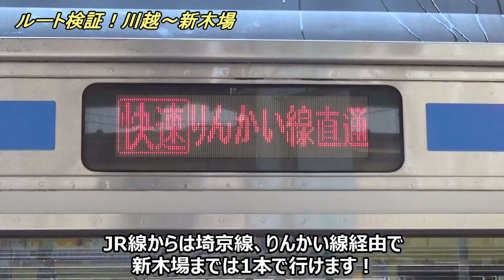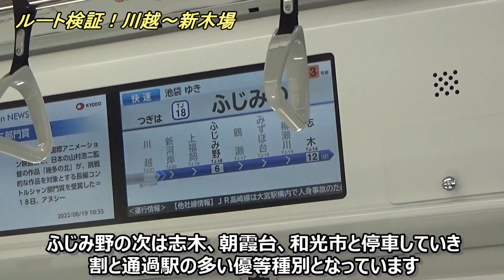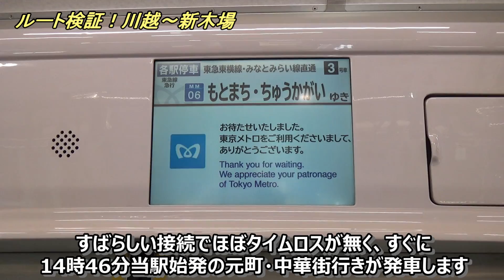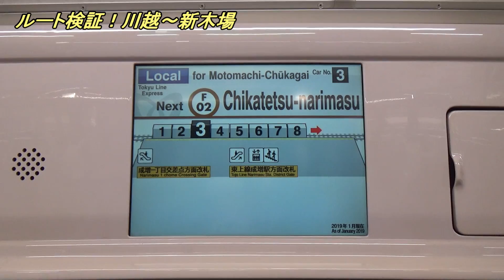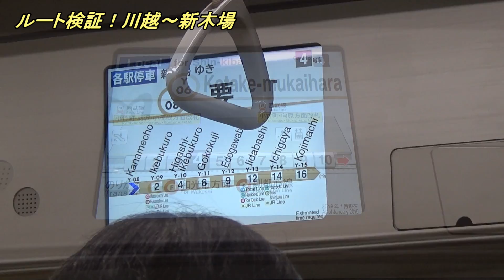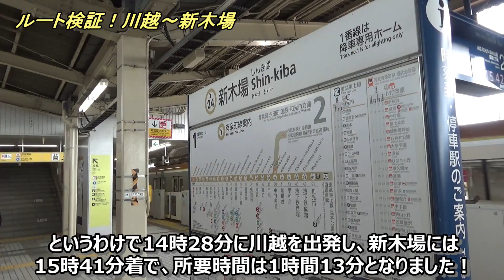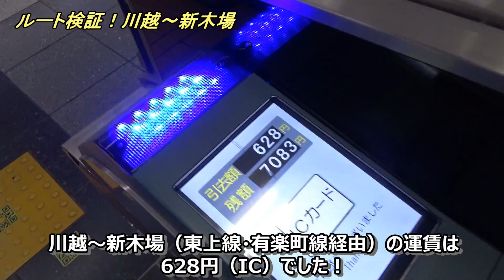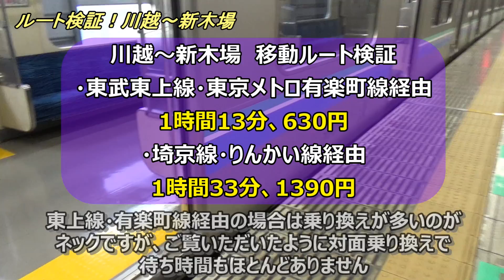【ルート比較検証！】川越～新木場の移動はどの方法が早くて安いのか？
川越から新木場へは埼京線・りんかい線経由なら1本で行けますが、そのルートだと所要時間も運賃も大幅に損してしまいます。
早く安く行けるのは東武東上線・有楽町線経由のルートで、乗り換えは発生するものの対面乗り換えなので負担も少なく、お得に新木場にたどり着くことができます。
この動画では東上線・有楽町線経由で向かいながら、埼京線・りんかい線経由とどれくらいの差が出るのかを検証していきます。
驚きの結果となった検証の様子をぜひ最後までお楽しみください(^^)/ 動画内で使われているGoogleマップの画像の権利はすべてGoogleに帰属します（地図データ ©2023 Google）